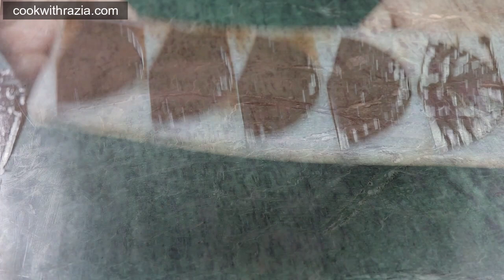सिलिकॉन मोल्ड से बनाये चॉकलेट फैन || Chocolate Fan Garnishing Technique || Cake decorating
My Gadgets